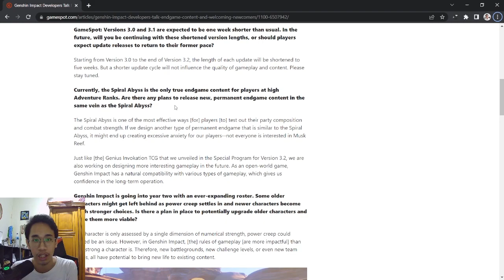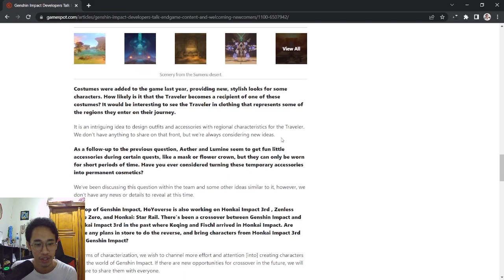End-Game dan Masa Depan Genshin Impact | Top Up di VayGameStore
Halo semua! Video kali ini ngebahas terkait perbincangan antara jurnalis Gamespot dengan developers Genshin Impact.

Vay.Gamestore backsound: The Price is Right - Charlie's Angel

• OFFICIAL IN GAME TOPUP LENGKAP DENGAN "GOOGLE INVOICE"

NINO KUNI CROSS WORLDS
$1 = 13.000
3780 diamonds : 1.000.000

GENSHIN IMPACT
$1 = 13.000
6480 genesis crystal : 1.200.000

MONTHLY:  Rp70,000
PASS:  Rp140,000
COLLECTOR PASS:  Rp280,000
980 TANIUM:  Rp220,000
1980 TANIUM:  Rp420,000
3280 TANIUM:  Rp660,000
6480 TANIUM:  Rp1,350,000
6480x2 TANIUM:  Rp2,630,000

•Game/Pricelist lainnya bisa langsung cek ke Instagram @vay.gamestore

00:00 Topik End-Game
01:56 Apa itu End-Game dan End-Game di Genshin
02:28 Posisi Kita Sebagai Pemain
03:29 Kenapa Banyak yang Kecewa
04:31 Jawaban Developers Ambigu?
05:00 Anxiety? Gelisah? Ga Nyaman?
06:58 Pemain yang Tidak Peduli Spiral
07:30 Penambahan Konten Baru dan Pengaruh
09:08 Solusi Hoyoverse (Nyebelin)
11:45 End-Game Genshin Impact
14:41 Design Genshin Impact
15:58 Penutup